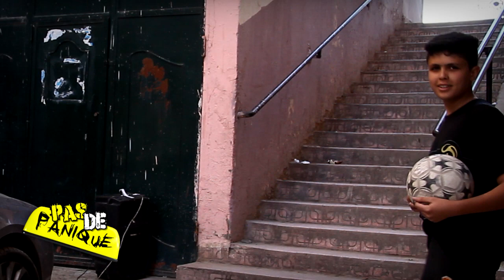EP 21 ► Pas De Panique ► Camera Caché sur Hogar TV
← ►BIENVENUE SUR NOTRE NOUVEAU SITE WEB ! ◄ Retrouver chaque jour juste après LEFTOUR un épisode de "Pas De Panique" sur Hogar TV... avec Sofiane Attia
et Nassim Saci, Abde Latif Kerrouche, Malouk Ben, Youcef Souigat ...